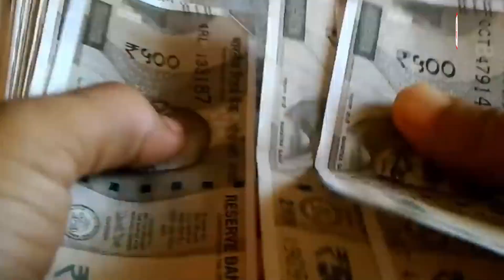होलिका दहन आज, कल से शुरू होगी रंगों की होली || 07 - Mar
होलिका दहन आज, कल से शुरू होगी रंगों की होली
हिंदू पंचांग के अनुसार फाल्गुन मास की पूर्णिमा की शाम को होलिका दहन किया जाता और अगले दिन से पांच दिनों तक रंग वाली होली खेली जाती है। इस बार होलिका दहन का शुभ मुहूर्त आज शाम 6 बजकर 24 मिनट से रात 8 बजकर 51 मिनट तक यानि कुल दो घंटे 27 मिनट तक है। इसके बाद कल सुबह से दुल्हेंडी यानि रंग वाली होली मनाई जाएगी। मान्यता है कि होलिका की पूजा शनि और पितृ दोष को दूर करने में सहायक होती है। वहीं, होली का त्योहार जीवन में उल्लास और खुशी तो लाता ही है साथ ही न सिर्फ तन बल्कि मन को भी प्रफुल्लित कर देता है। कई राज्यों में होली की शुरूआत रंग एकादशी से ही हो जाती है। हुरियारों की टोलियों जब सड़कों पर निकलती हैं तो आसपास का नजारा देखते ही बनता है।

इस साल होली पर 30 साल बाद बना खास संयोग, कई राशि के लोगों को होगा लाभ
ज्यो तिषियों के अनुसार इस बार 30 साल बाद होली पर अद्भुत संयोग बन रहा है। 30 साल बाद शनि स्वराशि कुंभ और देव गुरु बृहस्पति स्विराशि मीन में विराजमान रहने वाले हैं। इस समय कुंभ राशि में सूर्य, शनि और बुध की युति बन रही है। इन 3 ग्रहों की युति से त्रिग्रही योग बन रहा है। ये दुर्लभ संयोग वृष राशि वाले जातकों के लिए काफी फायदेमंद साबित होगा। इससे करियर में नाम और पैसा दोनों मिलने वाला है। वहीं, मिथुन राशि का स्वामी बुध है और बुध और सूर्य मित्र ग्रह हैं। इसलिए यह गोचर मिथुन राशि के जातकों को लाभ देगा। सूर्य और बुध की युति वृश्चिक राशि वालों के लिए फलदाई साबित होगी तो सूर्य और बुध की युति कुंभ राशि वालों के लिए लाभकारी सिद्ध होने वाली है। यह योग आर्थिक मोर्चे पर फायदेमंद साबित होगा।

होली पर हर राज्य की है खास परंपरा, ब्रज की लट्ठमार होली की बनी विशिष्ट पहचान
अपना देश विविधताओं से भरा हुआ है और इसका पता इसी से चलता है कि होली का त्योहार भी देश के सभी राज्यों में अलग-अलग तरीके से मनाया जाता है। होली पर बनाए जाने वाले पकवान भी हर राज्य में अपनी अलग पहचान रखते हैं। नंदगांव की हर गली रंग बिरंगी नजर आती है और हजारों वर्षों बाद भी होली में हंसी ठिठोली के साथ बरसाना व नंदगांव के लोगों का आपसी स्नेह बेमिसाल नजर आता है। ब्रज की होली तो दुनिया भर में विख्यात है। मथुरा, वृंदावन, बरसाना और नंदगांव में होली पर महिलाएं लाठियां बरसाती हैं और पुरुष बचाव करते हैं। ब्रज की लट्ठमार होली का साक्षी बनने के लिए देश ही नहीं, विदेशों से भी बड़ी संख्या में लोग आते हैं।

अनोखी है कुमाऊंनी होली तो पंजाब के होला मोहल्ला की है खास मान्यता
उत्तराखंड की कुमाऊंनी होली की अपनी अलग विशेषता है। यहां होली का त्योहार बसंत पंचमी से शुरू हो जाता है और लोग पहाड़ों की पारंपरिक पोशाक पहनकर नृत्य करते हैं और जमकर होली खेलते हैं। कूर्मांचली होली गीतों पर ब्रज का अच्छा प्रभाव नजर आता है जो मन को काफी प्रभावित करता है। वहीं, पंजाब के श्री आनंदपुर साहिब में विशेष रूप से होली को होला मोहल्ला् के नाम से मनाया जाता है। इस दौरान भव्य मेले का आयोजन होता है और सिख समुदाय के लोग कुश्ती, मार्शल आर्ट्स और तलवार के साथ करतब दिखाते हैं। घुड़सवारी, ट्रक रेस जैसे पारंपरिक खेलों का भी आयोजन किया जाता है। पंजाब में 'होल्ला-मोहल्ला' उत्सव की शुरुआत 1701 में हुई थी और इसे पौरुष के पर्व के रूप में देखा जाता है।

होली पर राजस्थान में शाही जुलूस की परंपरा, देवर-भाभी की होली के लिए मशहूर है हरियाणा
राजस्थान में सूखे रंगों और गुलाल से होली खेलने की परंपरा रही है और इस दौरान लाठियां भी बरसाई जाती हैं। उदयपुर में दो दिन तक चलने वाले समारोह के दौरान शाही जुलूस निकाला जाता है। इस जुलूस में हाथी, घोड़ों से लेकर रॉयल बैंड तक शामिल होते रहे हैं। राजस्थानी वेशभूषा में होलिका दहन कर लोग लोकगीतों की धुन पर नृत्य करते  हैं। दूसरी ओर, हरियाणा की होली अपने शरारती अंदाज के लिए जानी जाती है। यहां देवरों द्वारा भाभी को परेशान करने की परंपरा रही है। हरियाणा में होली पर देवर अपनी भाभी को रंगने की कोशिश करते हैं और भाभी अपने देवर पर लाठियां चलाती हैं। इसके साथ ही हरियाणा में होली पर बनने वाले खास पकवान देशभर में जाने जाते हैं।

बंगाल में होली पर निकलती है डोल यात्रा तो गोवा में मनाया जाता है शिमगोत्सव
बंगाल में होली को चैतन्य महाप्रभु के जन्मदिन के रूप में मनाया जाता रहा है। इसे डोल यात्रा और डोल महोत्सव के नाम से भी जाना जाता है। इस दौरान राधा-कृष्ण की मूर्तियों को रथ पर बिठाकर यात्रा निकाली जाती हैं और महिलाएं रथ के आगे नृत्य  करती हुई चलती हैं। इसके अलावा शांति निकेतन में होली का उत्सव पारंपरिक ढोल की थाप पर नृत्य-गीत के साथ धूमधाम से मनाया जाता है। वहीं, गोवा में कोंकणी होली मनाए जाने का चलन रहा है। गोवा में होली को शिमगोत्सबव के रूप में मनाया जाता है। इस दिन जुलूस निकाला जाता है और नाच गाने की परेड के साथ सांस्कृतिक कार्यक्रमों का आयोजन किया जाता है। इस दौरान समुद्र किनारे अलग ही जश्न का माहौल होता है और समुद्र तटों को विशेष रूप से सजाया जाता है।

होली से पहले बड़ा ऐलान, फिल्मी पर्दे पर फिर होगी 'रूह बाबा' की वापसी
पिछले साल कार्तिक आर्यन की फिल्म भूल-भुलैया-2 ने बॉक्स ऑफिस पर ताबड़तोड़ कमाई की थी। इस फिल्म की शानदार सफलता को देखते हुए अब इसके सीक्वल का ऐलान किया गया है। होली से पहले फिल्म के लीड कलाकार कार्तिक आर्यन ने ट्विटर पर फिल्म भूल-भुलैया-3 की घोषणा से जुड़ा एक टीजर शेयर किया है। इस टीजर में कार्तिक कहते हैं कि 'क्या लगा कहानी खत्म हो गई? दरवाजे तो बंद होते ही हैं. ताकि एक दिन फिर से खुल सकें। मैं सिर्फ आत्माओं से बात ही नहीं करता, आत्मा मेरे अंदर आ भी जाती हैं। फिल्म भूल-भुलैया-3 अगले साल दीवाली पर सिनेमाघरों में रिलीज होगी।